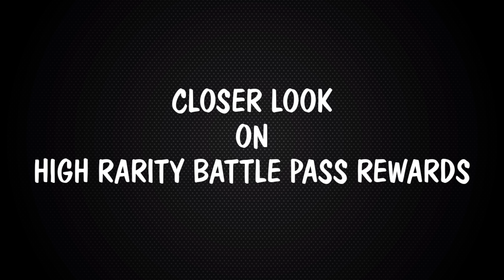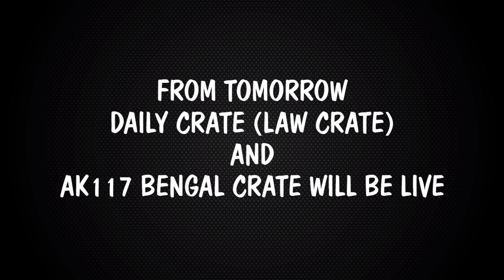CALL OF DUTY MOBILE | SEASON 6 BATTLEPASS HIGHLIGHT | MSMC WILDWEST SPOTLIGHT| MORE LEAKS .....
EXPLORING SEASON 6 BATTLEPASS REWARDS

CONTENTS COVERED
*SEASON 6 battlepass revealed
*MSMC IRON SIGHT REVEALED
*MORE SEASON 6 BATTLE PASS TIERS LEAKED
*SEASON 6 DAILY CRATE
*AND MORE.

BUY THE WELL BUILT MOBILE CLAW FOR AN AWESOME DESERVING GAMEPLAY WITH THIS OFFICIAL CALL OF DUTY MOBILE AND PUBG MOBILE CLAW CONTROLLER  HERE
▶️▶️USE "MURDABLAST" CODE TO GET 10%  EXCLUSIVE OFFER 🤘👍